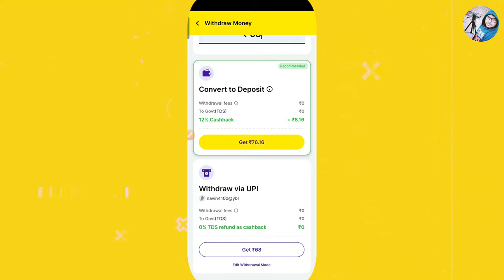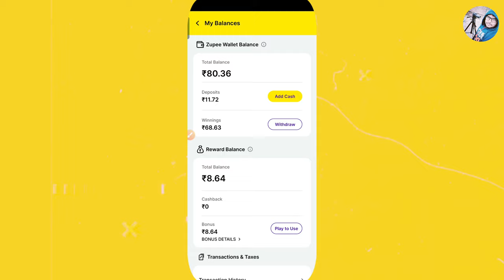zupee daily limit exceeded | zupee me daily limit exceeded problem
By,
NAVIN KUMAR